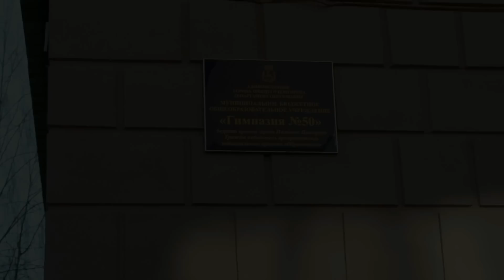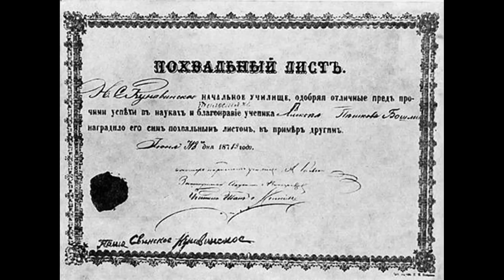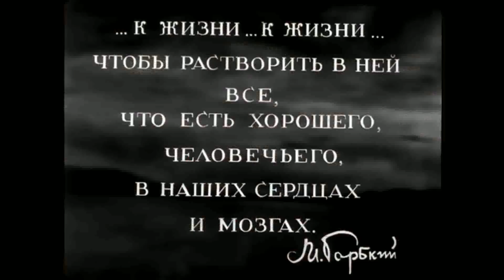Горьковские места в Канавино